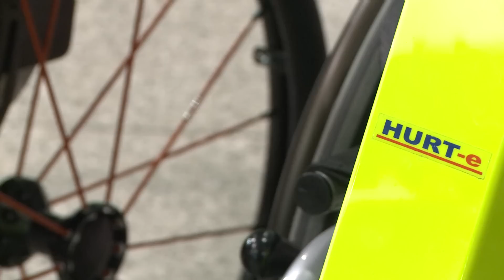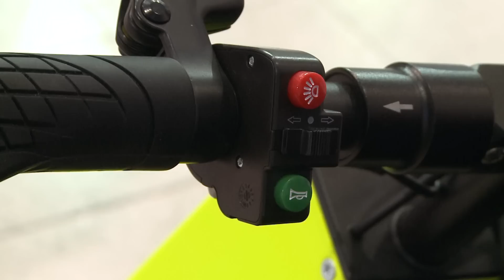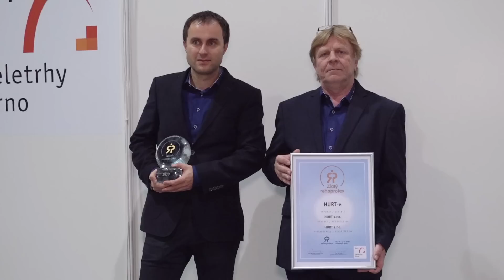HURT s.r.o. - REHAPROTEX 2019 GB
After two years, REHAPROTEX 2019, the biggest Czech trade fair, which is focused on aids and equipment for disabled people, took place at the Brno fair grounds.
The Czech Prime Minister Andrej Babiš together with the Minister of Transport Vladimír Kremlík and the President of the Czech National Disability Council Václav Krása arrived in a special wheelchair-access train.
The company Hurt that we would like to present, is not only a traditional exhibitor at the REHAPROTEX trade fair in Brno, but especially a technical innovator that presents excellent solutions.
One of the highlights of the entire trade fair is the festive gala evening where the Golden REHAPROTEX Awards are presented.
The first Golden REHAPROTEX 2019 has been awarded to the producer and exhibitor HURT for their exhibit the HURT-e. The award will be handed over to the Executive Director of Hurt František Malina. It is a wheelchair power attachment. It is light and it can easily be attached to any mechanical wheelchair. The device is very small thanks to lithium batteries. The committee especially appreciated the mobility of the entire device. The Golden REHAPROTEX for the HURT-e!

Interview:  František Malina - chief executive of Hurt s.r.o.
HURT specialises in vehicle adaptation solutions for handicapped people. We are the biggest producer in central Europe. We make products for handicapped people and we install them in cars. Our products are exported abroad. We have our own development, production, installation and consultancy.
There is hand control in this car exhibited here and also an electric clutch, brake and accelerator lever. We can also see an electric transfer plate here which makes it easier for the driver to get in the car. There is a lift up device on the passenger´s side and a hoist in the trunk to load the electric wheelchair.
We have developed our own wheelchair power attachment called the HURT-e. Similar devices already exist in the world. However, we have developed our own solution, which is remarkable for its simplicity and effectiveness. The entire device is light, compact, very efficient and can be easily connected to the wheelchair.
The electric power attachment the HURT-e can be connected with any mechanical wheelchair using an adjustable cross. There are side brackets which we mount on each wheelchair. (Thanks to that our solution is universal, for all wheelchairs).
The power attachment is intended for common built-up areas, exteriors and interiors.  However, it can be used even on bad surfaces, for example on cycle paths or for walks in the countryside. Its use is limited a little in more difficult terrains and high hills. However, even this can be solved with special adaptations.
Its maximum range is 30 km. The attachment can be charged from 0 to 100 percent in about 6 hours. The weight is 12 kg. A skilled paraplegic can control it, connect it and even load it into the car.
Veletrh REHAPROTEX 29. 10. – 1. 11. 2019
Veletrh rehabilitačních, kompenzačních, protetických a ortopedických pomůcek, Výstaviště – Brno